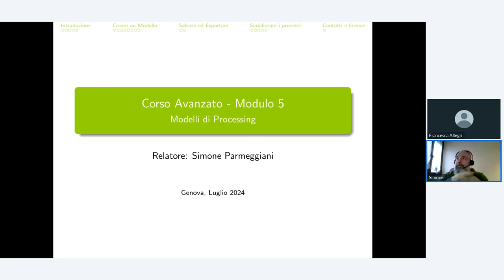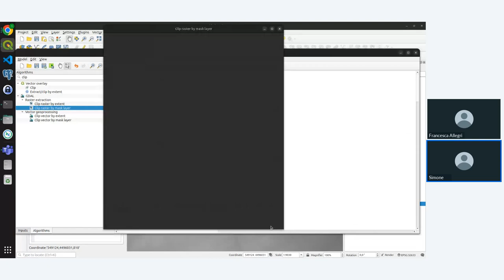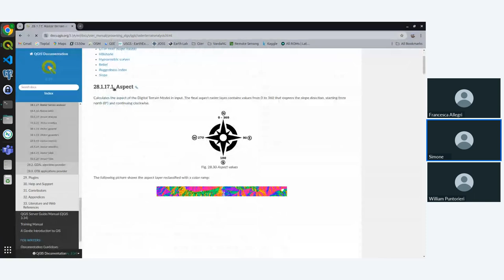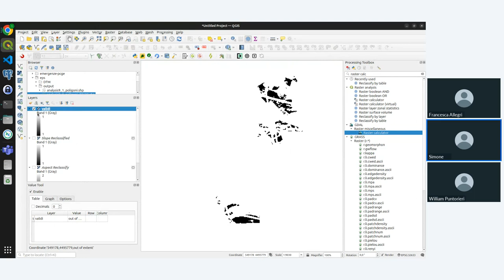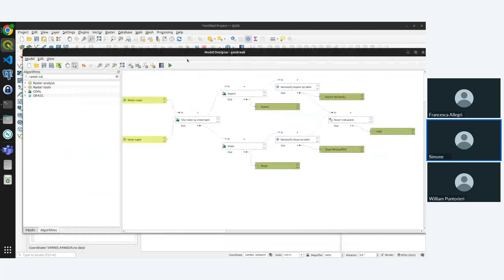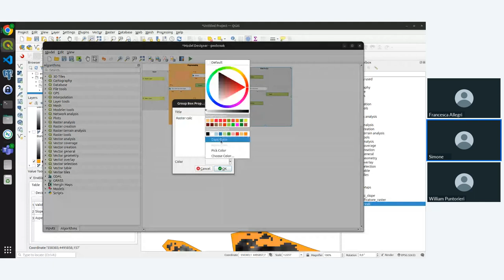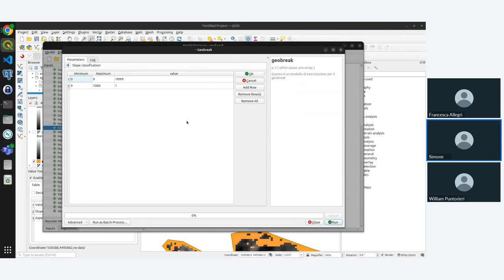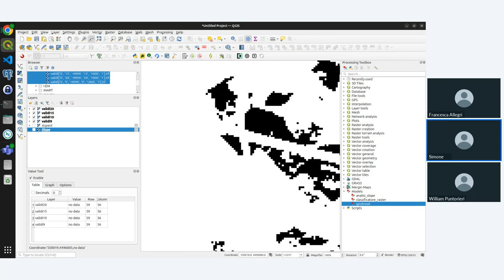Geobreak 69 - Model Builder: modello di processing per automatizzare la riproiezione di dati locali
In questo Geobreak del 3 luglio 2024 Simone Parmeggiani ha presentato Model Builder, uno strumento rivoluzionario per automatizzare la riproiezione dei dati locali nei GIS. Con il model designer di QGIS, è possibile creare modelli complessi attraverso un'interfaccia semplice e intuitiva, permettendo di eseguire una serie di operazioni come un unico processo.

Seguici sui nostri social per i prossimi Geobreak:
  / gter-srl-innovazione-in-geomatica-gnss-e-gis